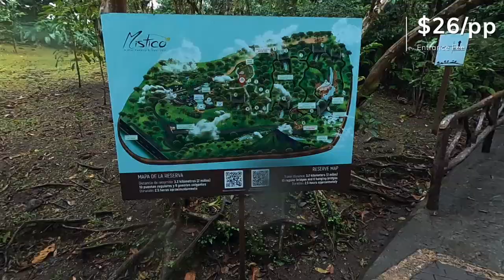Costa Rica MUST SEE: Mistico Arenal Hanging Bridges | La Fortuna Rainforest Experience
Visiting the Mistico Arenal Hanging Bridges is a thrilling way to experience the rainforest in Costa Rica! You are so many meters above the ground and literally in the midst of clouds walking over and through treetops in this nature preserve. This activity is for those who are not afraid of heights! You are surrounded by lush greenery and the sounds of many birds and animals that inhabit the rainforest. As expected in a rainforest, there is the occasional rain shower. However, the sound of the rain adds to the entire ambiance and creates an immersive experience in the cloud forest. It was so much fun crossing over all the hanging bridges that were featured in this park and we even saw a small waterfall! In some cases, you might get lucky and catch a glimpse of the Arenal volcano when it is less foggy outside. You can opt for a guided walking tour or do a self-guided tour since there are many signs all around that describe the details of each of the hanging bridges. It took us a little less than 2 hours to complete the hike through the treetops. This was a cool treetop rainforest adventure that we would recommend if you are visiting Costa Rica!

Check out our 26-page Explore La Fortuna Travel Guide that includes driver details

DJI Mavic Mini 2- The Drone I use in all my videos

Liv’s favorite nails that are IDEAL for traveling (Chip-resistant strips resulting in a salon-quality manicure) are linked